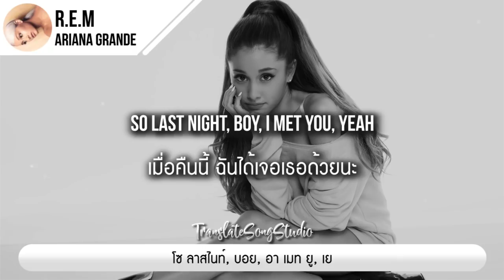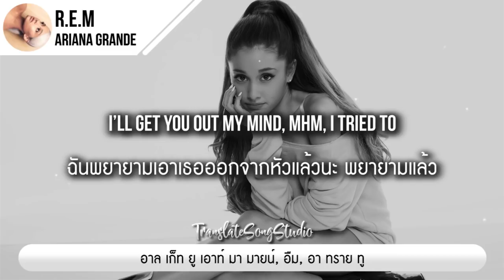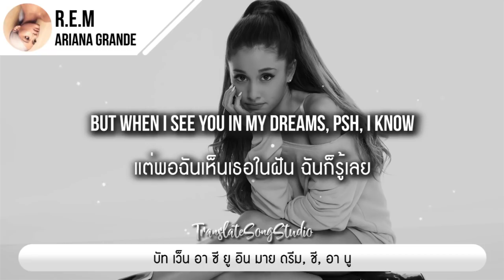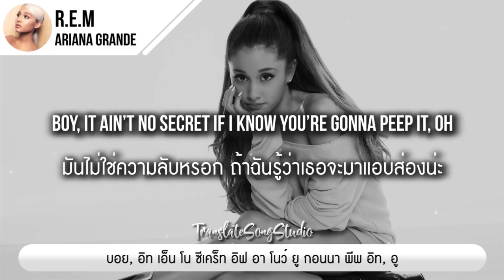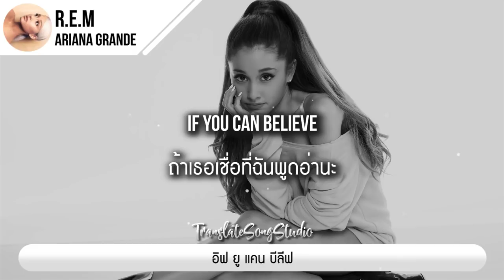แปลเพลง R.E.M. - Ariana Grande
⭐️⭐️⭐️⭐️⭐️ ขอขอบคุณ คุณวัลลิภา โชคกิจภาณิชย์ โดเนท ทรู วอลเลท 40 บาท

🎵 R.E.M. - Ariana Grande